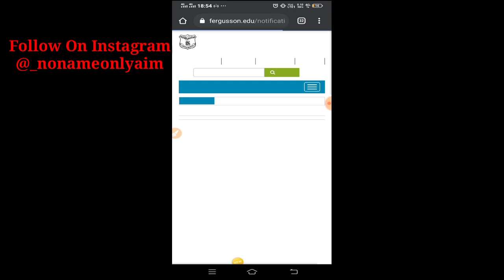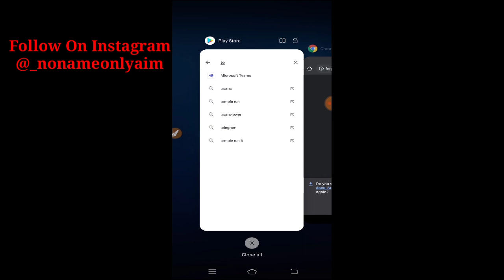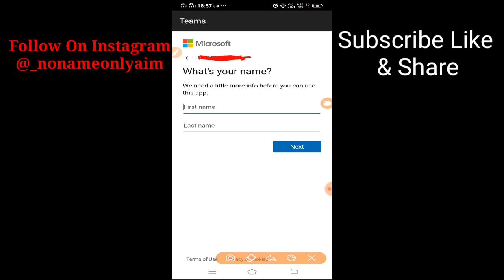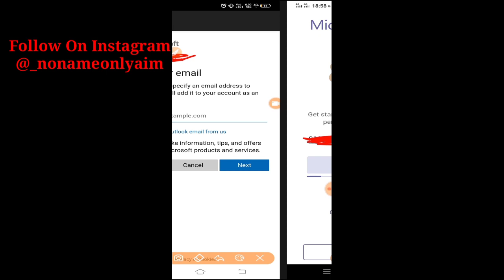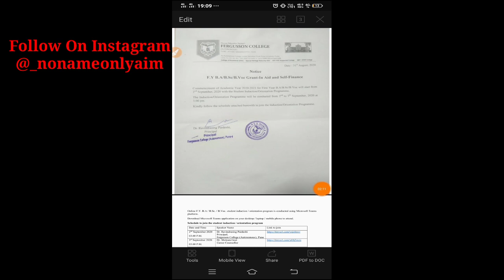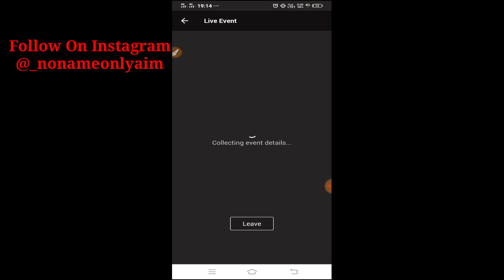How To join Fergusson college Lecture orientation Program 2020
Fergusson College Pune lecturer status update
How to join Fergusson College lecture
2020 how to join Fergusson College online lecture
how to join for vision college lecture
how to join FC College Pune lecture
FC College Pune online lecture updat Fergusson College Pune online lecture
how to join orientation programme FC College Pune
FC College Pune latest update